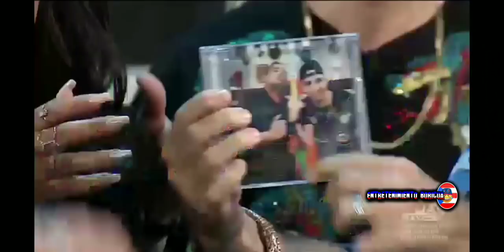Raymond Y Sus Amigos Completo Todos Los Capitulos 11-dic-18